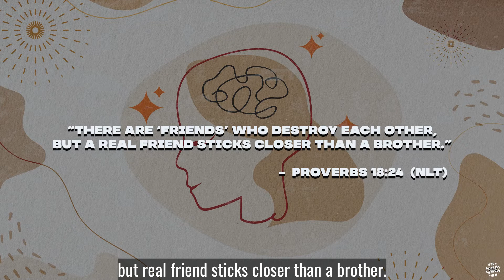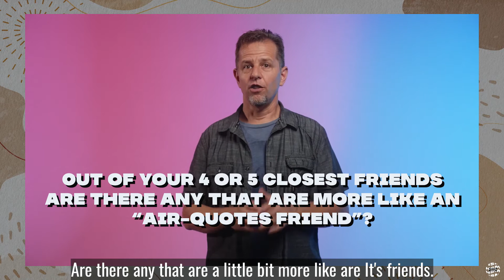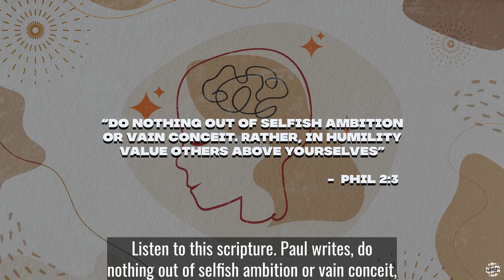Eastside HSM // Help Me I'm Human - Week 1 (Captioned)